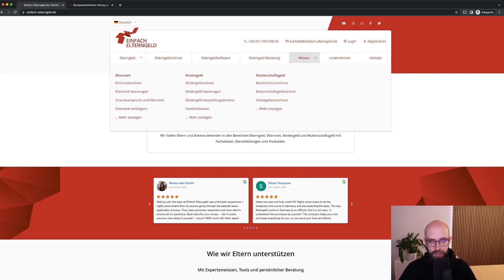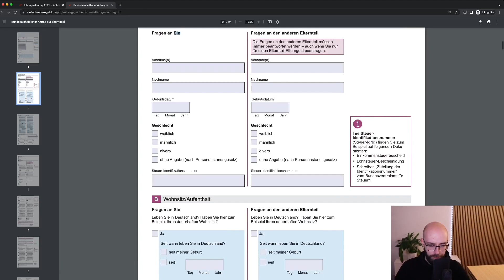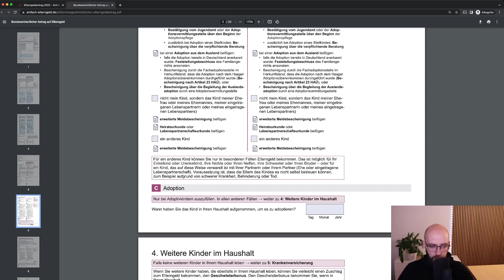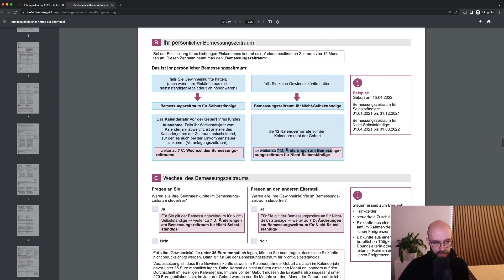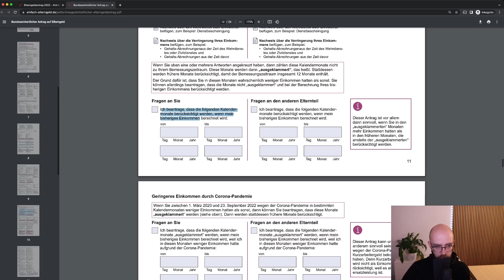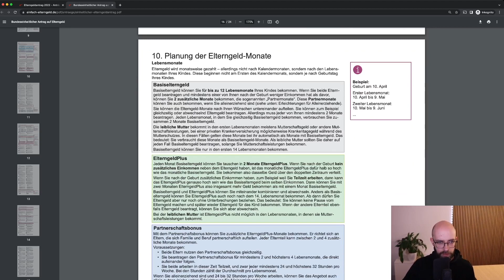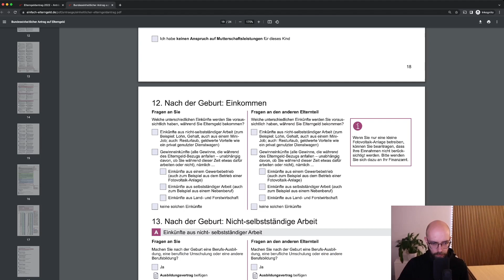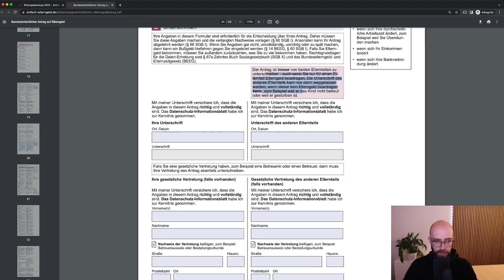Elterngeldantrag Sachsen ab 01.01.2023 | eine Ausfüllhilfe | Keine Fehler machen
Die Elterngeldantragsformulare können teilweise sehr kompliziert sein. In diesem Video erklären wir, wie Sie den aktuellen Elterngeldantrag für das Bundesland Sachsen ausfüllen, damit die Elterngeldstelle keine Rückfragen hat und die Auszahlung des Elterngeldes schnellstmöglich vornehmen kann.